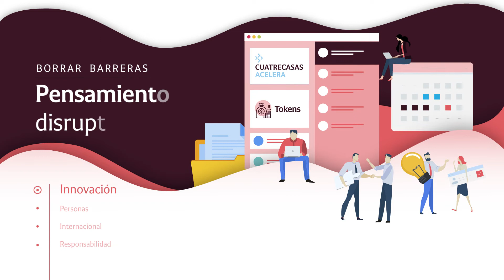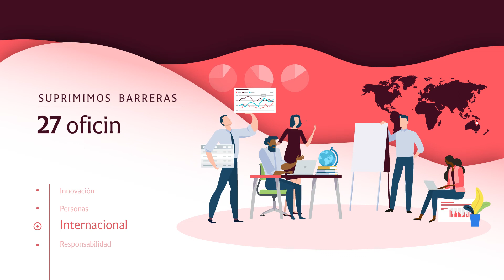Cuatrecasas I Resultados 2018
Resumen de los hitos de Cuatrecasas en el año 2018.